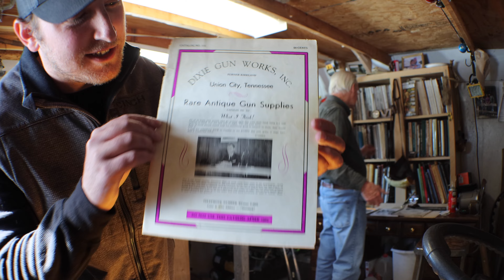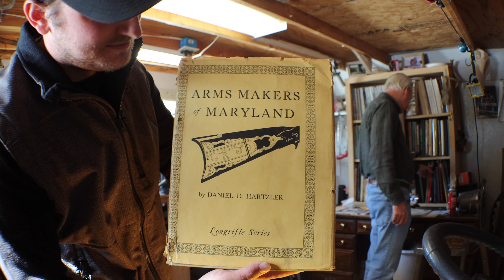FLINTLOCK MUZZLELOADER SHOOTING & BUILDING w/ DAVE CRISPIN! (How to build them & Historical Guns)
I go and talk to my friend Dave Crispin on how he builds Flintlock Muzzleloaders! He has built many guns from start to finish. He also shows me some guns he has from the 1800's, one being a T.W. Tignor double barrel flintlock muzzleloading shotgun! Another one he shows me is an 1800's Flintlock from Boalsburg, PA! We also go out and fire one of the muzzleloader he just built.